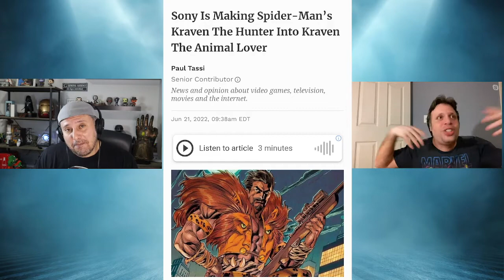Nerdsplaining!! Obi Wan Finale Explained! Plus, Kraven the Hunter news explained and more!!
Hello fellow nerds!! This week we breakdown the unusual news from Sony's upcoming Kraven the Hunter. Plus, we breakdown the Obi Wan Kenobi Finale, Episode 3 of Ms. Marvel and the debut of the Umbrella Academy!!!